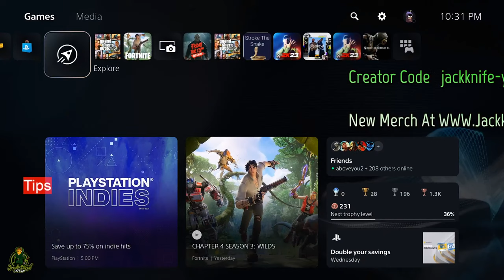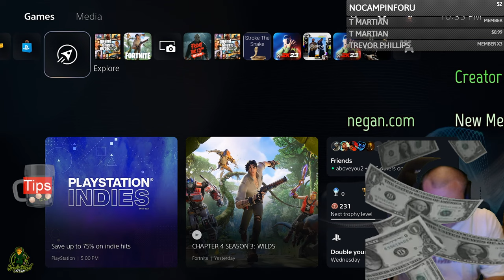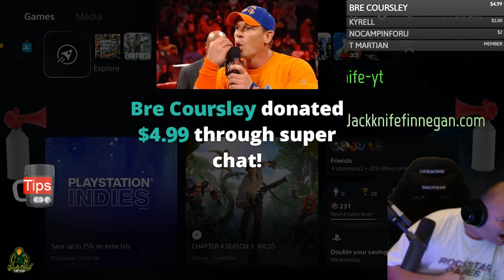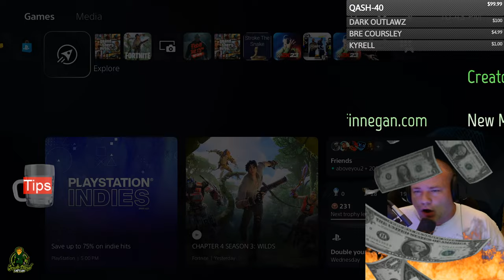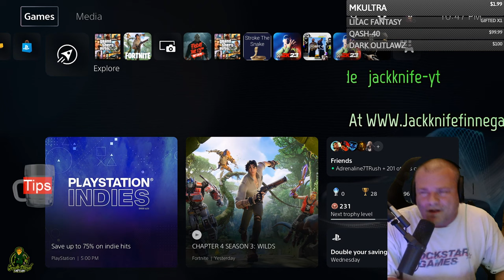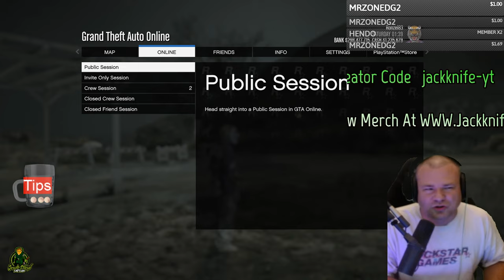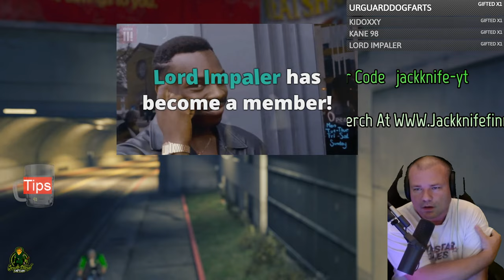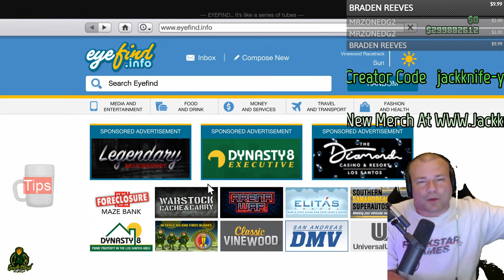GTA 5 ONLINE LIVE: SAN ANDREAS MERCENARIES SUMMER DLC, LETS TALK ABOUT IT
GTA 5 ONLINE LIVE SAN ANDREAS MERCENARIES SUMMER DLC LETS TALK ABOUT IT GTA 5 ONLINE LIVE HOW TO MAKE MONEY FOR SAN ANDREAS MERCENARIES DLC COMING. GTA Online San Andreas Mercenaries DLC is coming on June 13th, Do you have enough money in GTA Online for the upcoming Summer DLC? During this live stream i help people make money in GTA Online to prepare for the San Andreas Mercenaries DLC.

Jackknife Finnegan
8362 Tamarack Village Ste. 119